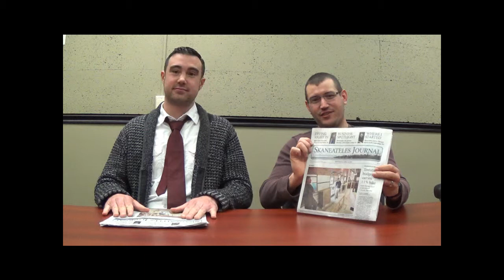Skaneateles Journal "From the Shore" - April 24, 2015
Editor Jonathan Monfiletto and reporter Christopher Malone talk about the Earth Day-related events they covered and will cover, as well as the other stories this week and coming up.